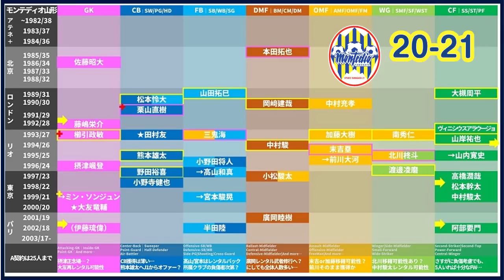【モンテディオ山形20-21】メンバーフルモデルチェンジの可能性とならぬよう、2020年内に準備を着々と…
あなたのサッカー脳をアップデート！
MILKサッカーアカデミーです＊

2019年～大塚や渋谷で行っていた、

オンライン第1回：2020/09/17（木）21時～
オンライン第2回：2020/10/20（火）21時～
オンライン第3回：2020/11月
オンライン第4回：2020/12月

最前列受講生：井上マー @inouemah/@inouemah_games

Ghost of Tsushima/龍が如く7/FIFA20/ウイイレ2020/ウイイレアプリ
ドラクエ11/あつ森/フォートナイト/APEX…

大喜利/ミルアカ横丁/ラブプラス…

キュン学部/ライフワーク学部/Jリーグ雑談/作業雑談…

●　ミルアカ2020（2年目）コンテンツ　●
　2020年はリモート・過密日程の関係上、週末の試合のレビューをお送りしています！

🎥曜日別コンテンツ（基本）
月曜朝：データベース・世代別代表関連
月曜夜：ミルアカマンデーライブ/週末試合のレビュー
火曜朝：データベース・海外関連
火曜夜：ミルアカライブスカウティング！/ミッドウィークのプレビュー
水曜朝：データベース・Jリーグ関連
水曜夜：-
木曜朝：戦術解析・ニュース
木曜夜：ミルアカライブレビュー/ミッドウィークのレビュー
金曜朝：データベース・データ関連
金曜夜：ミルアカライブデータスカウティング！/週末のプレビュー
土曜朝：データベース・海外関連
土曜夜：-（時々アフターゲームトーク）
日曜朝：まとめ関連・ニュース関連
日曜夜：-

●　ミルアカ各種シリーズ再生リスト　●
📊2019Jリーグ通信簿シリーズ

など！順次追加中＊